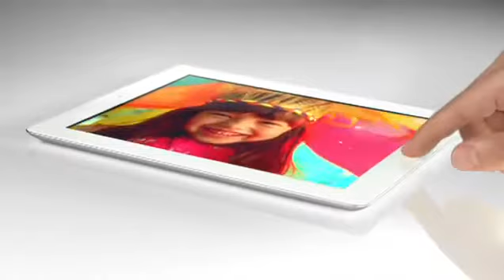iPad 3 - The New iPad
The new iPad comes with a 5MP iSight camera with advanced optics. And now you can shoot amazing 1080p HD video. It's only slightly thicker and a little heavier than the iPad 2, and if you pick it up without any knowledge of the former, you will likely be mighty impressed.

The iPad 3 (3rd generation iPad) is also faster, more powerful, has undoubtedly the best screen ever seen on a tablet and will allow programmers to develop apps of greater power than ever. Discover the new iPad 3. It is brilliant. In every sense of the word.